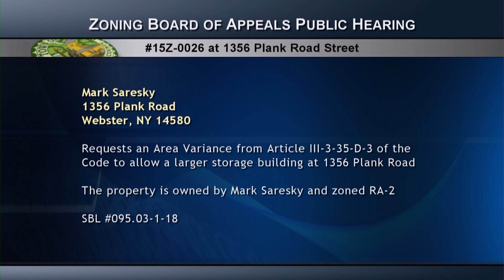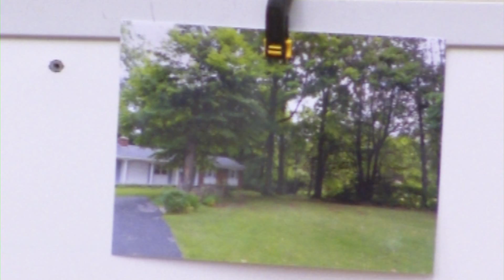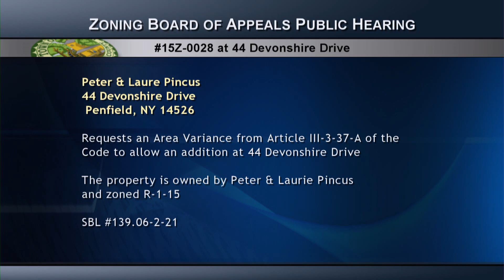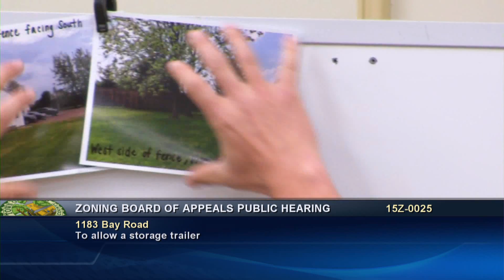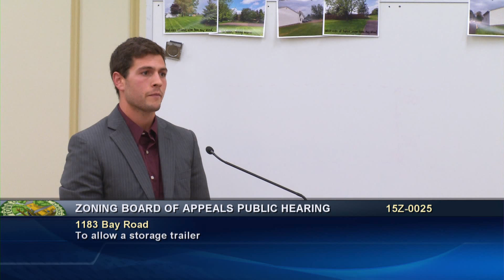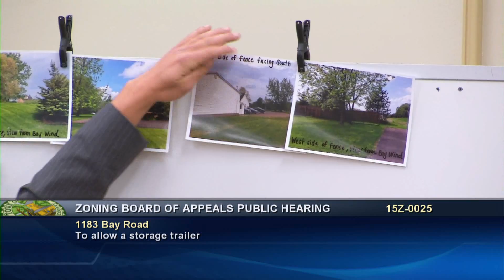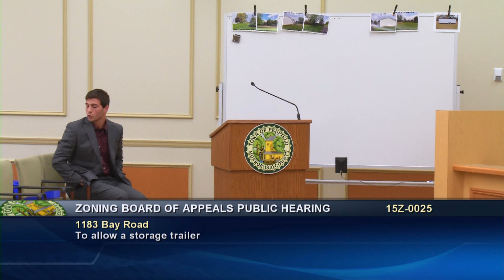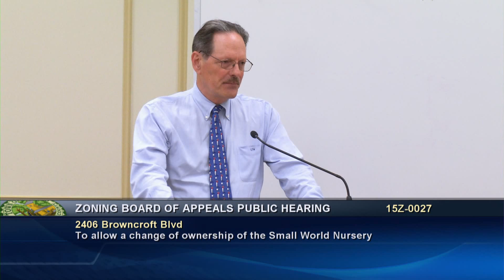2015-06-15 PEN Zoning Brd of Appeals Meeting